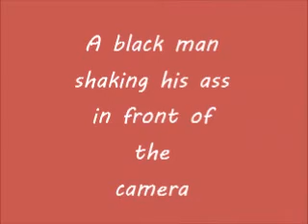awesome souadce azumanga video!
I believe there was context as to why this was made,,, but it dont matter that much i dont think